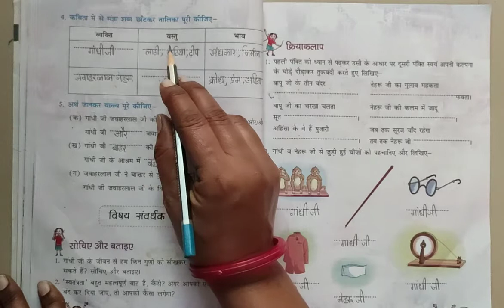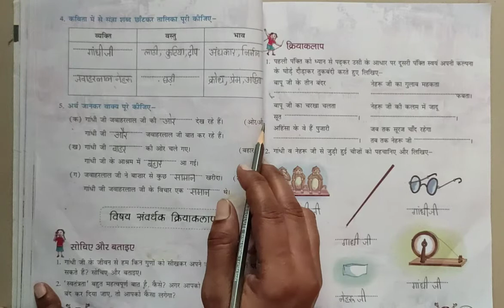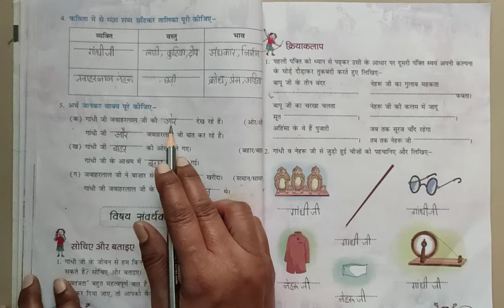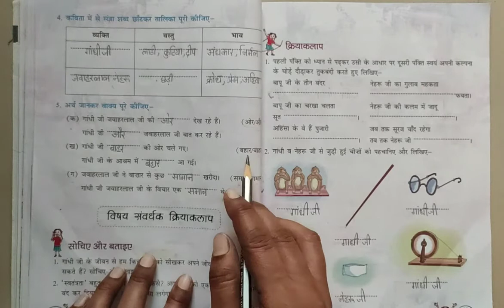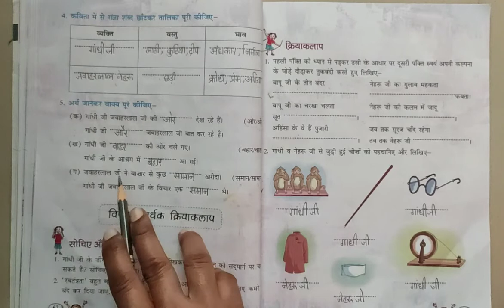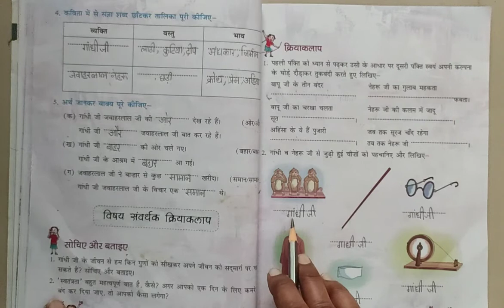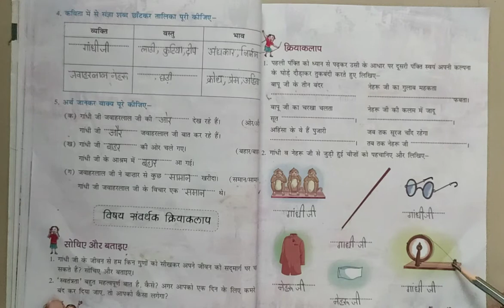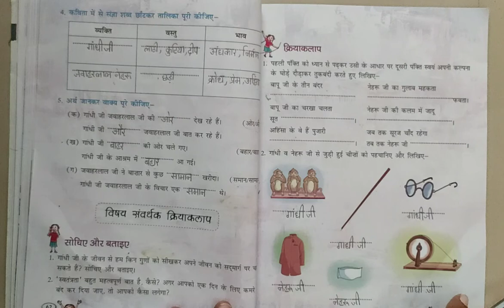Std 4 Hindi English Medium lesson 8 part 3